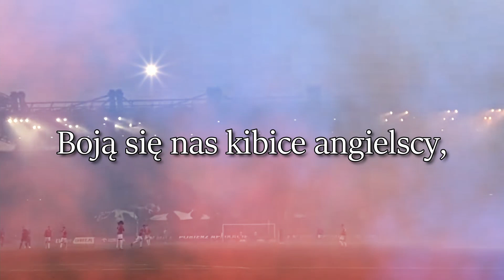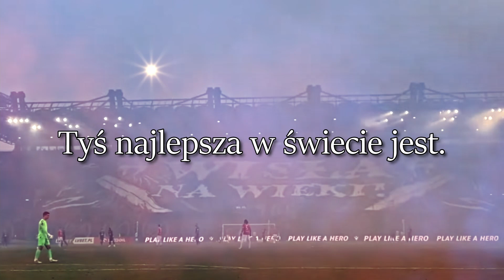WISŁA KRAKÓW Biała Gwiazda na niebie się mieni